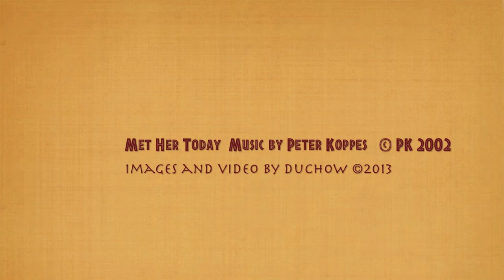Met Her Today (Peter Koppes Simple Intent)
this is Met Her Today, by Peter Koppes, from his 2002 album Simple Intent.  Images and videography by Duchow.